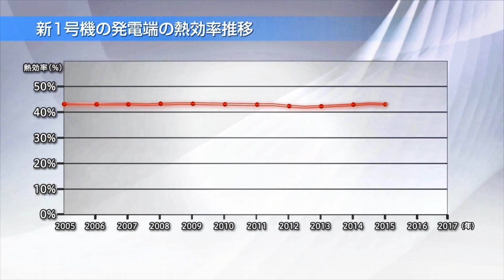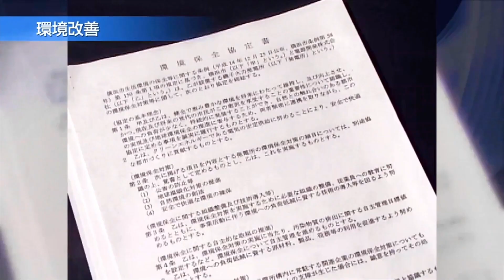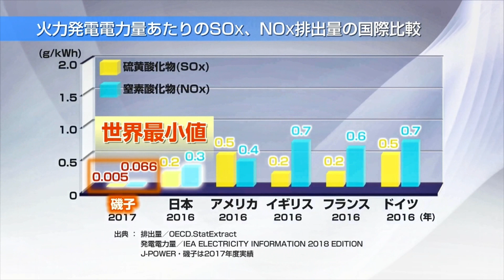#24-3-1 【鈴木光司のパワー・トーク】（環境を守り抜く、都市部の石炭火力）～磯子火力発電所の巻‹その１›～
【鈴木光司のパワー・トーク】
・2019.6.1からスタートしたYouTubeチャンネル。今年度で6年目に入りました。今後、どんどん新規コンテンツを更新していきますよ。

・この番組は、エネルギーの話を中心に、作家の鈴木光司氏が視聴者にパワーと元気を与えることを目的とした番組。また１テーマについて短時間でゲストから一番聞きたいポイントを引き出したり、いろんな施設にお伺いしたり、更に簡単な解説を専門家にお話頂くといった番組です。

【今回のテーマは「都市部にある石炭火力発電所」】
・今回は鈴木光司が、横浜の磯子にある電源開発株式会社の「磯子火力発電所」を訪ねました。
・何かと、地球環境問題についての議論では、石炭火力がよくやり玉にあげられたりしますが、昔の環境問題は、硫黄酸化物・窒素酸化物のことを指していました。特に横浜市の環境条例は厳しく、その規制を見事に達成した火力発電所であることを紹介。今の環境問題である二酸化炭素削減も、熱効率45％を達成済みです。
・鈴木光司がどこまでルポできるに注目です。

【プロフィール：竹藤 克ニ（たけふじ かつじ）】
・磯子火力発電所エネルギープラザ館長
・1959年生まれ、長崎県平戸市出身
・1981年に電源開発株式会社に入社後、火力発電所のエンジニアとしてキャリアを積む。ソフトな語り口と分かりやすく説明が出来る能力を買われ、2022年から現職の磯子火力発電所広報部門に異動。さまざまな経験を活かし、社会と火力発電所の橋渡し役に全力を注ぐ。
・資格：ボイラタービン主任技術者、小型船舶操縦士、他
・趣味：サッカー（横浜Fマリノスの大ファン）

【プロフィール：鈴木光司（すずき こうじ）】
 ・1957年静岡県浜松市生まれ。静岡県立浜松北高、慶應義塾大学文学部仏文科卒業｡
大学卒業後は子育ての傍ら､自宅で学習塾を開き1人で全教科を教えながら小説を執筆。
・1990年の『楽園』で、日本ファンタジーノベル大賞優秀賞を受賞し作家デビュー。１万年という時を超えた男女の愛を描く壮大なスケールを描いた。
『リング』は横溝正史ミステリ大賞最終候補まで残り、映像化され、ホラーブームの火付け役となった。その続編となる『らせん』は1995年、第17回吉川英治文学新人賞を受賞した。
・『リング』『らせん』は映画化され大ヒットし、リングシリーズとして『リング２』、『リング0 バースデイ』が製作され、『リング』はのちに米国で『ザ・リング』としてリメイクされ話題となった。同じく『仄暗い水の底から』も映画化され、こちらも米国で『ダーク・ウォーター』としてリメイクされている。2008年12月『リング1』シリーズ以来の長編サイエンス・ホラー『エッジ』を刊行。2013年7月『エッジ』が「シャリー・ジャクスン賞」（長編部門）を受賞。
・趣味は、体を鍛えるのとヨット。ヨットでは世界の海、例えば、地中海、南大西洋、インド洋といった大海等にも挑戦し、航海を果たしている（継続中）。
２人の娘の結婚式では、自ら司会を行い、カワイイパパぶりも発揮。その一方で「家族を守る、強い父」という男の生き方も実践中である。